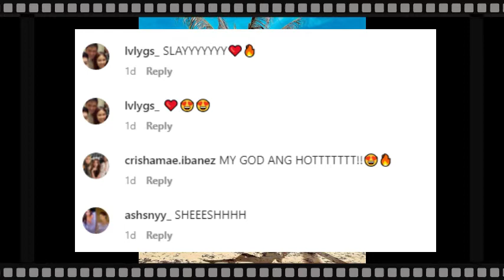SANYA LOPEZ NAGPATIKIM NG HITA!